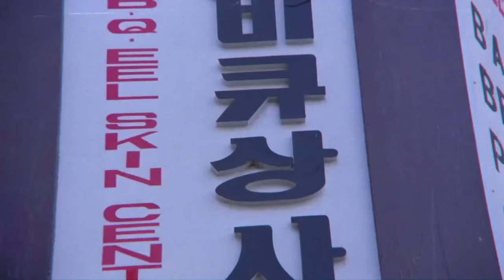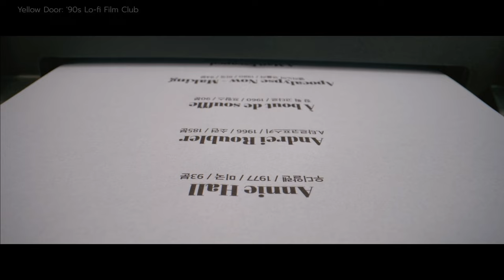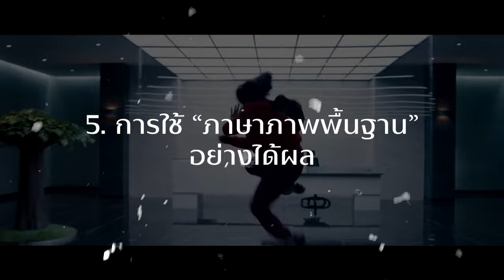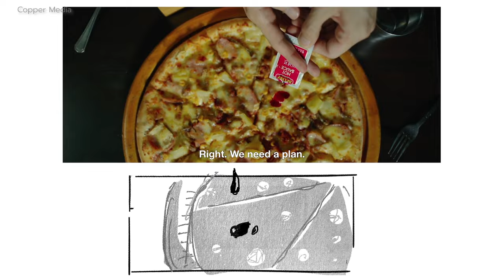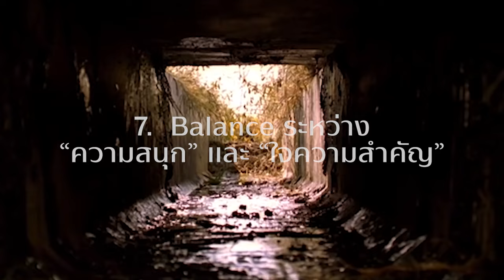จากเนิร์ดหนังสู่ผู้กำกับ Oscar - Bong Joon Ho I Artist's Mindscape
ร่วมสนับสนุนการทำเนื้อหาผ่าน Superthanks หรือสมัคร Member เป็นค่ากาแฟในการทำคลิปทุกสัปดาห์ก็ได้เช่นกันครับ 🙏

หนังสือแนะนำ Parasite : A Graphic Novel in Storyboards
หนังสือแนะนำ The Science of Storytelling ศาสตร์การเล่าเรื่อง Logitech MX Master 3S
เครื่องอัดเสียง Zoom H6 All Black Recorder

Chapters
0:00 Intro
0:37 ประวัติ
1:21 Korean Wave
2:36 Yellow Door
4:44 เริ่มทำงาน
5:31 Film Career
9:35 Parasite
11:24 เรียนรู้จาก Bong